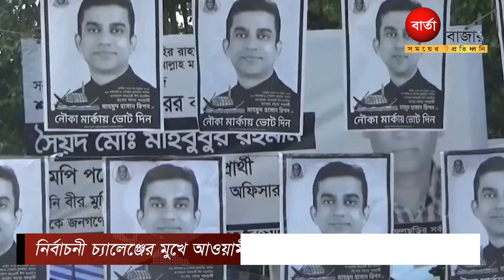নির্বাচনী চ্যালেঞ্জের মুখে আওয়ামী লীগের এক ডজন হেভিওয়েট প্রার্থী